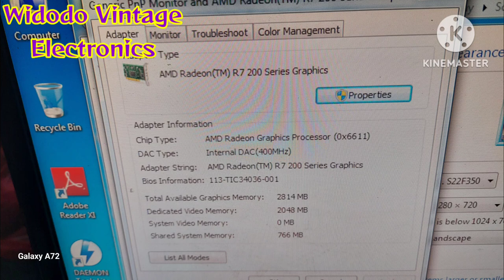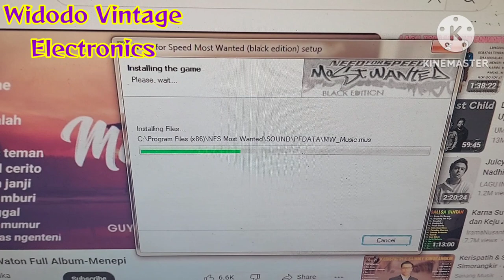Upgrade PC Dell Optiplex 380 Jadul RAM 2GB VGA AMD Radeon 2GB Mantap buat Games Need for Speed.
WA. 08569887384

Menerima konsultan, order pembuatan robot dan elektronika cerdas  cepat dan berkualitas.

Terima beli service instalasi   PC,  HP Laptop rusak mati total lcd pecah dll